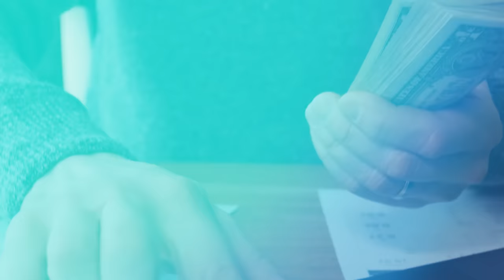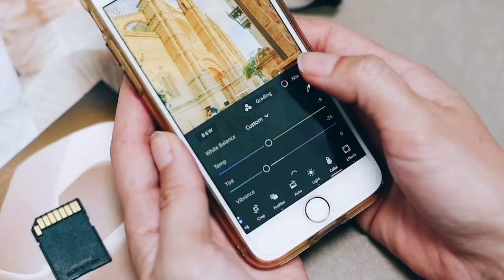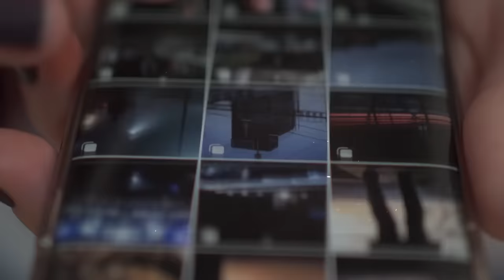Kumno ban pynjot ia ka jingim la jong || Kine ki jinglong ki ban pornjot ia ka jingim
Khublei ia phi ki paralok ba ieid eh jong nga,
sa shisien nga pdiang sngewbha ia phi sha kane ka channel jong nga lyngba kabe  video jong nga mynta ka sngi, lynba kane ka video jong nga mynta ka sngi ngan ai ia phi ia ka jinghikai kumno ba ngin leh khang ba kiwei kin sngewthuh ia ngi. ka jingkren ka jingiathuhkhana. Ha kane ka channel phin ioh shibun ki jinghikai, kumno ngin im ia ka jingim kaba man la ka sngi.

Click ia kane ka link ban ioh ia ka jingtip ba kham bniah ha ka jingiadei bad kane ka application jong nga kaba nga shna na ka bynta jong phi..